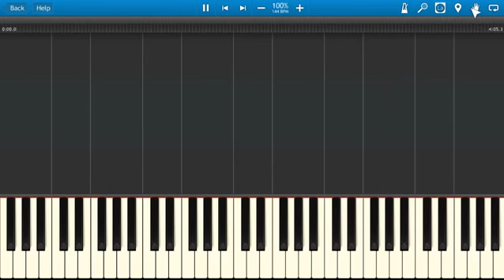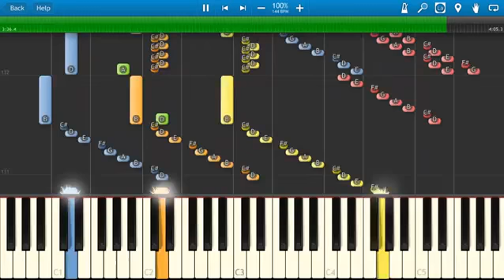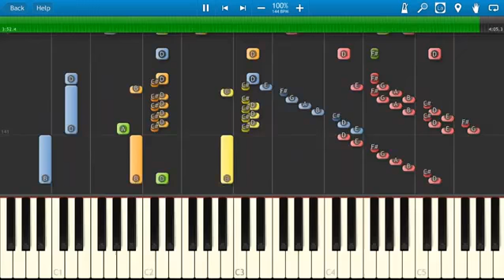Wolfgang Amadeus Mozart Le Nozze di Figaro Synthesia